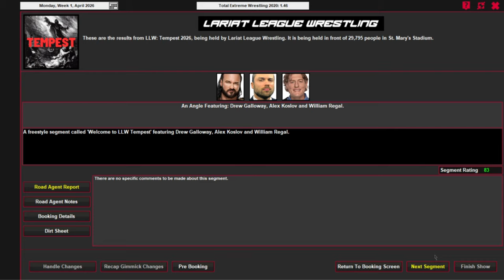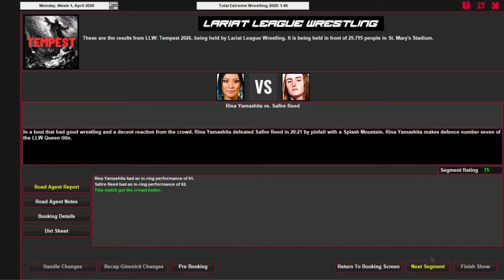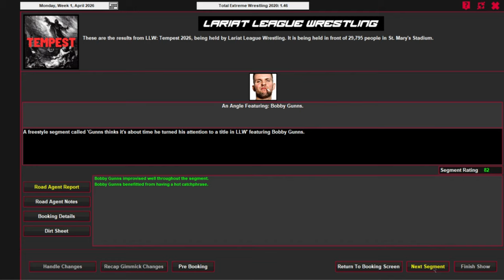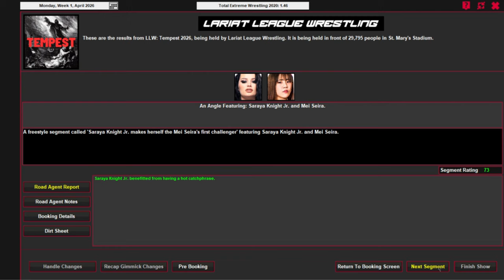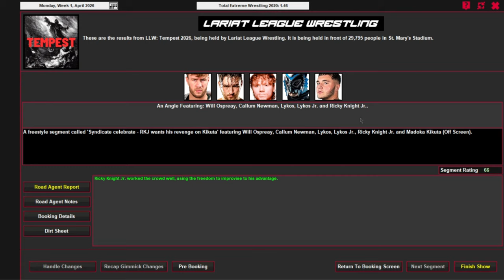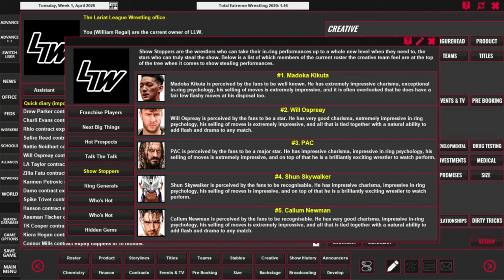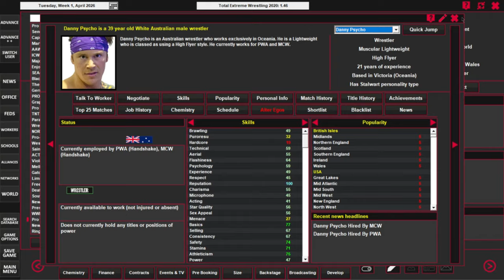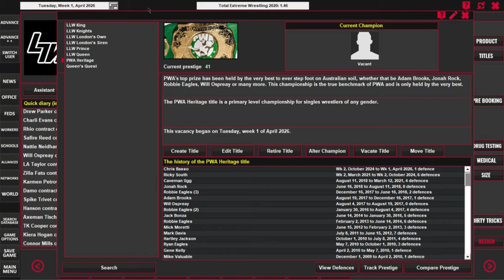LLW TEMPEST 2026 | Local to Global Episode #47 (TEW 2020)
High stakes in our main event tonight as it's Anoa'i vs Ospreay - the winner will face Drew Galloway in the future. Who's your money on?

FULL MATCH CARD:
Bobby Gunns vs Dan Moloney
Kilted Khaos vs Brookes & Parker vs New Blood vs Sanity
LLW London's Siren final: Charli Evans vs Mei Seira
Faction War: Anoa'i Global Empire (Anoa'i, Kikuta, Betts, Fantasma & Corino) vs Syndicate (Ospreay, Newman, Lykos, Lykos Jr. & RKJ)

Oh, and we also takeover another company!